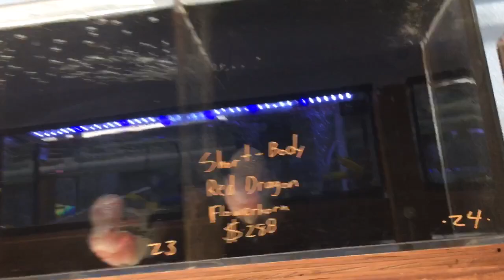New Flowerhorn Stock - November 2017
New batch of gorgeous Flowerhorns imported directly from Thailand. These beauties are showing vibrant colors, pearls and great hump/kok sizes. or find them in-store here in San Diego!